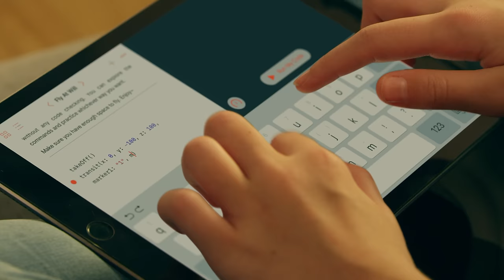Tello EDU - Soaring Symphony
Where can your love for science and technology take off? With none other than Tello EDU, by Ryze Tech and powered by DJI! Through programming, learn the most popular coding languages, including Swift, Scratch, and Python, so you can take control of one or an entire swarm of Tello EDU. Mission Pads let your fun mini drone use its advanced computer vision to recognize and react to visual cues. With more advanced features, Tello EDU is the drone that lets your creativity fly!